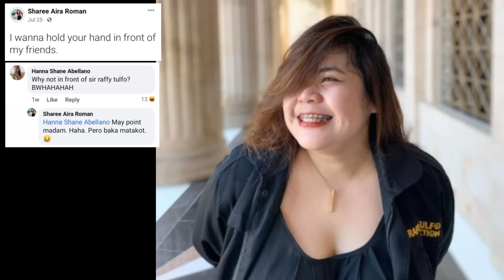SEN. IDOL RAFFY NA SIDEKICK NA SI SHAREE ROMAN PUMAPAG-IBIG NA NGA BA ITO?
sharee roman at atty gab
sharee roman may boyfriend na nga ba
Anak ni idol sinagot ang netizen kong ano nga ba ang relasyon nila sharee roman at atty gab